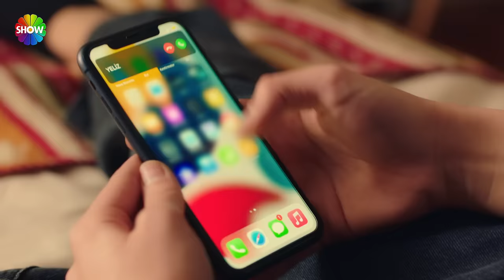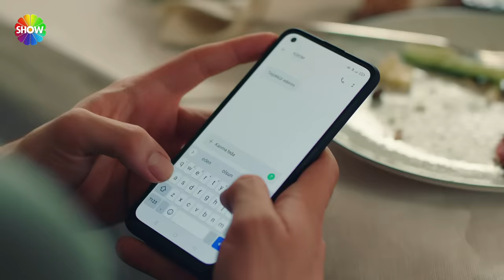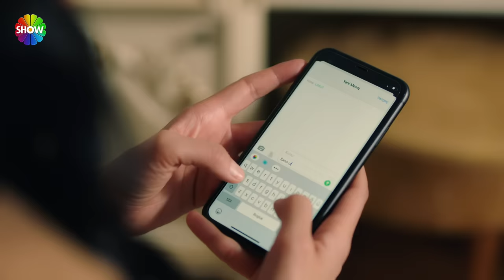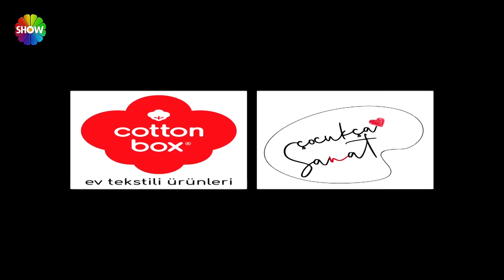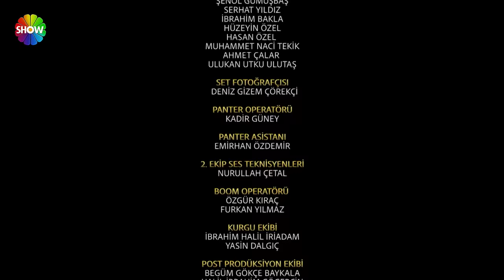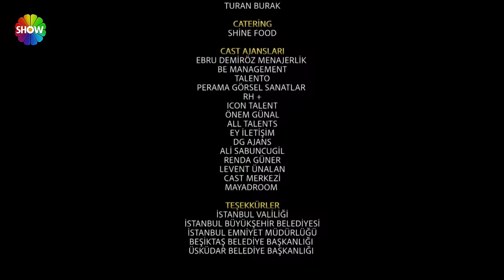Kızılcık Şerbeti 14. Bölüm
Kızılcık Şerbeti'nin 14. Bölümünde; Ömer’in büyük sırrını öğrenen Kıvılcım çok şaşırır, Ömer için üzülmüştür ancak yine de kağıt üstünde de olsa evli bir adamla birlikte olamayacağını söyler. Nilay ve Mustafa’nın, Kıvılcım’ların evinde kalacağı haberi Ünal ailesinde büyük üzüntü ve şaşkınlık yaratır. Pembe’nin bu işi çözmek için yaptığı girişimler olumlu sonuç vermeyince Abdullah devreye girecektir. Doğa ve Fatih’in arasındaki gerginlik devam etmektedir. Fatih bir türlü karısını eve dönmeye ikna edemez ancak Doğa’nın bir emrivakiyle şirkette arkadaşlarıyla çalışmak zorunda kalması ikiliyi bir araya getirecek, soğuk rüzgarlar yavaş yavaş azalacaktır. Nursema ve Umut ilişkisi rayına oturmuştur. Umut’un hastalanması ve Nursema’nın ona bakması nedeniyle daha da yakın bir hale dönüşecektir. Kayhan tarafından terk edilen Ecem, intikam almak amacıyla Pembe’ye gidip gerçek halini gösterecek, Pembe bu oyuna dahil olduğunu düşündüğü Kıvılcım ve Doğa’dan hesap soracaktır. Leman’ın yanlış bir anlaşılma sonucu Alev ile Ömer arasında bir ilişki olduğuna inanması ve bunu hemen Pembe ve Abdullah’la paylaşması tüm dengeleri bir kez daha değiştirecektir.